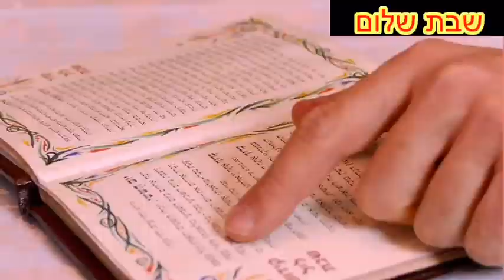ريمون شاهينو - يا محلى الشبات يا عيني - أغنية ل الشبات רימון שהינו - יאמחלה אלשבת יעיני - שיר לשבת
Rimoun Chahino - yamahla elshabbat yaaini - Shabbat song